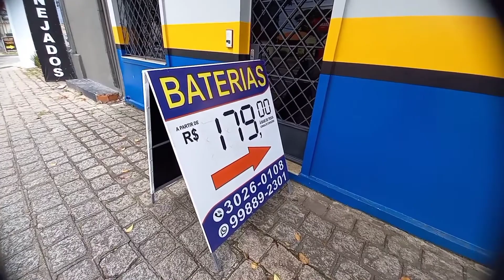MICRO-ÔNIBUS VOLARE W9 A VENDA